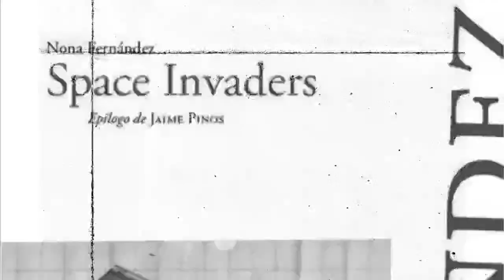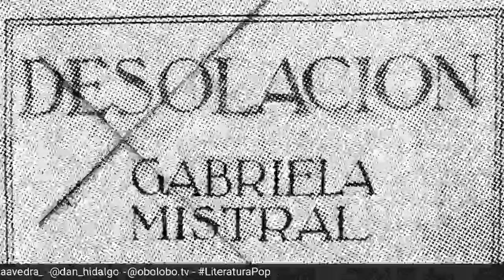Literatura Pop | EP02 | Invitado: Daniel Hidalgo 📖 (03-09-2020)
𝙎𝙚𝙜𝙪𝙣𝙙𝙤 𝑬𝒑𝒊𝒔𝒐𝒅𝒊𝒐

¡Hablemos de literatura! En este episodio de Literatura Pop, Joaquín Saavedra habla en vivo y en directo con el autor destacadísimo Daniel Hidalgo.

Mención honrosa a Lorena Fuentes de la editorial Banda Propia por el espectacular libro que sortearemos esta semana: "FANFICTION"

¡El afortunado ganador o ganadora se anunciará después del programa en nuestras RRSS!

Producción:
• Vicente Flores
• Yohely Rivas
• Erika Kooijman

Marketing:
• Briant Nielsen
• Sofía Garay

Diseño Gráfico:
• Nico Soto

Productora:
• Flowolf SpA

A Good Flying Bird · Guided By Voices

Alien Lanes

Music  Publisher: I'm A Cowboy Songs
Composer: Tobin Sprout